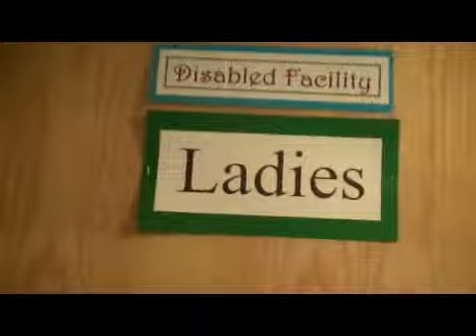James' Prestfelde Video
Created using Serif MoviePlus! james education prestfelde video